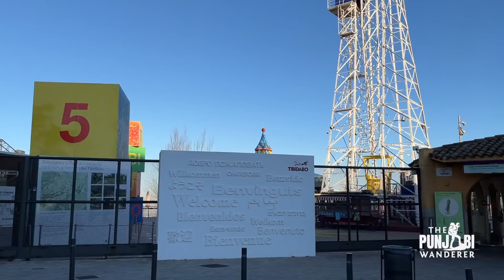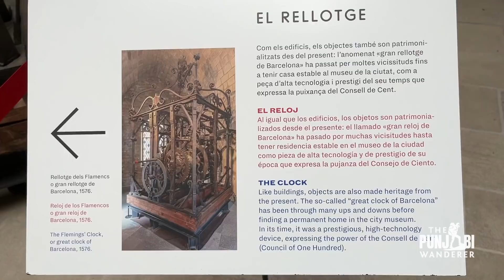Our Last Vlog together - Gothic Quarters, Tibidabo & Gaudi's Village - Barcelona Travel Vlog Part 2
Barcelona is a famous destination in europe and we know it for Zindagi Milegi na Dobara locations. So in this video I will meet a local desi friend and we 3 indians in barcelona will take you to all these famous destinations of this beautiful city in Spain like Gothic Quarters, Tibidabo and Gaudi's Village.